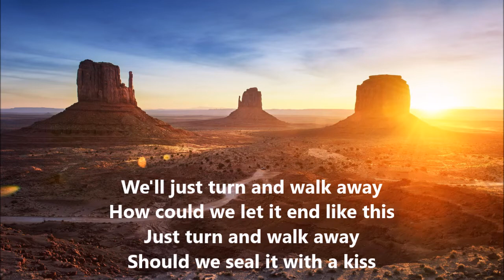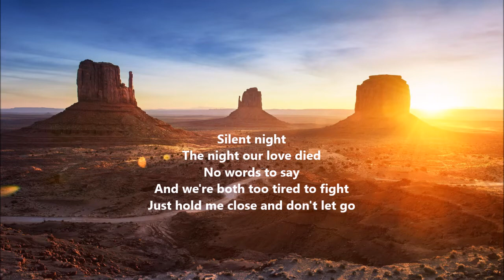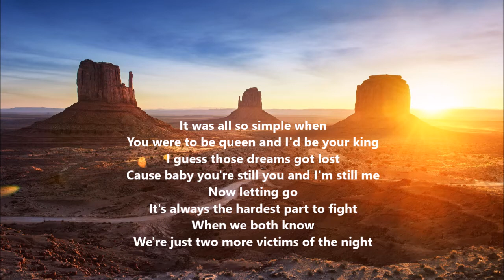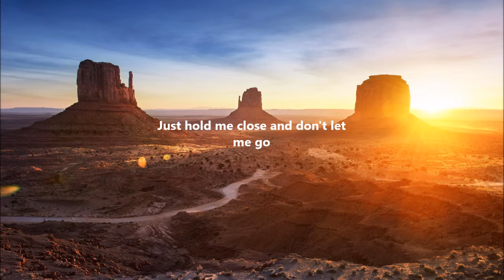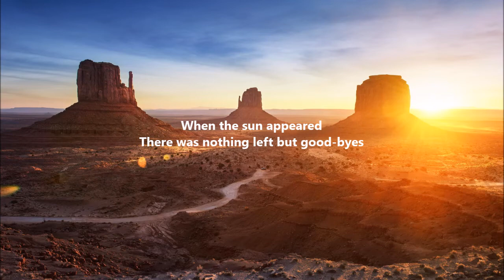Bon Jovi - Silent Night (Lyrics)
Audio: Hammersmith Odeon 1986 1st Night.
Picture: USA Desert.